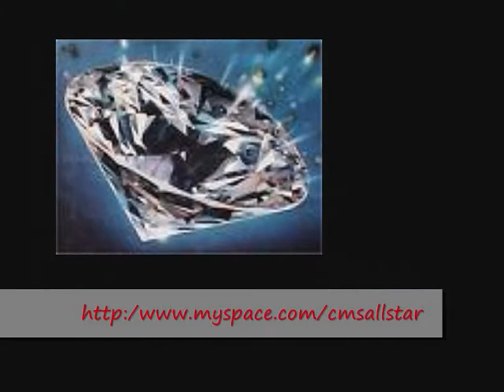rap francais Pour Mes OG'Z